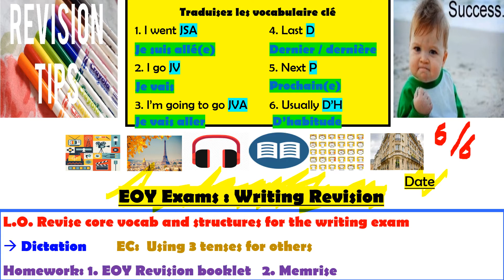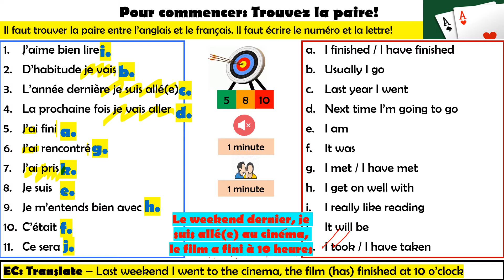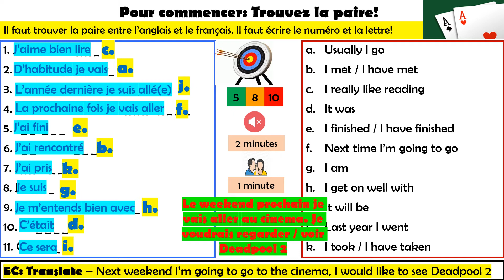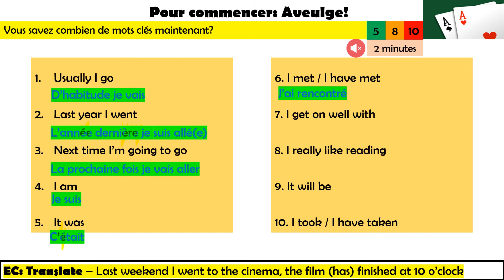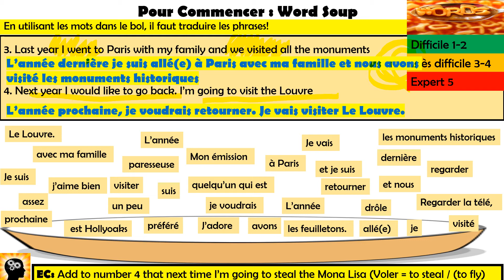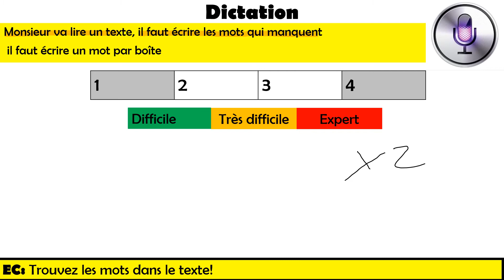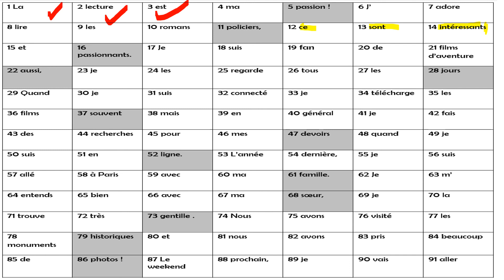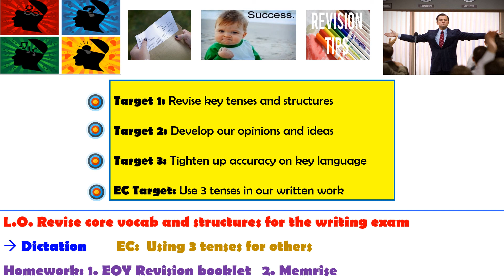Lesson 26 Y8 RevisionLesson Writing Tenses